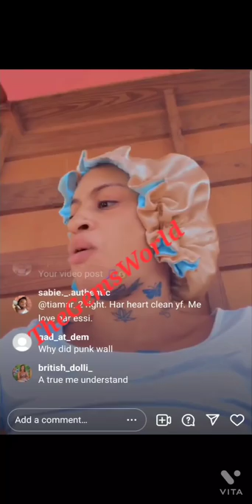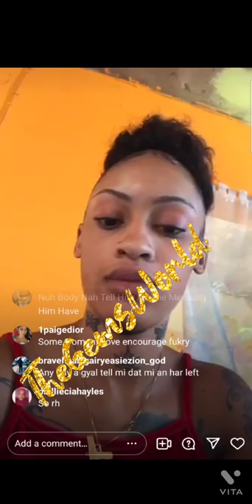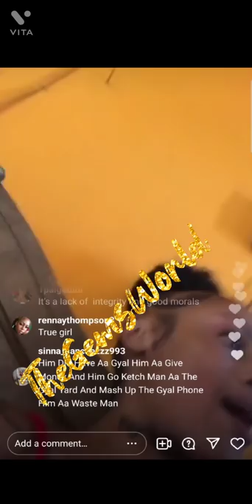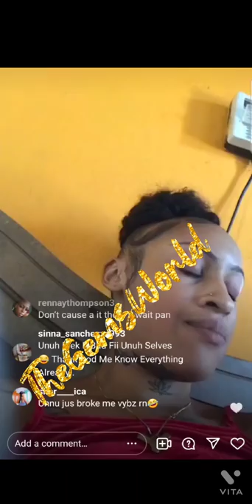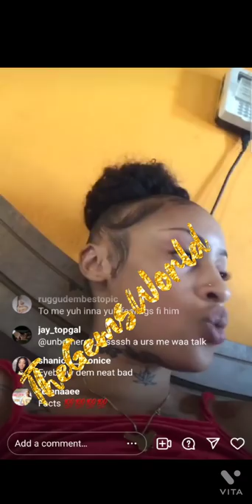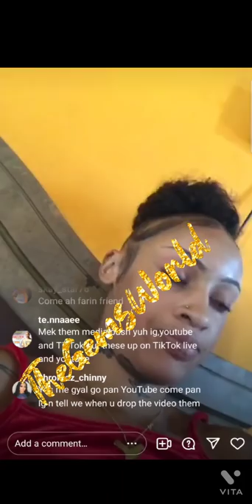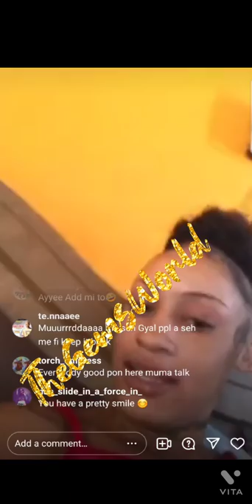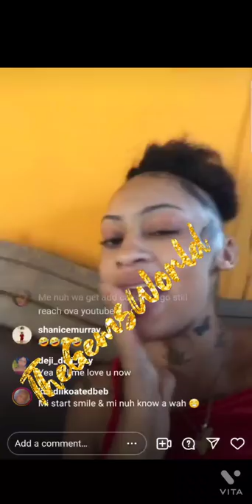Leshii Skillibeng Ex Baby Mother Shares Same Life's Story As Dee Official